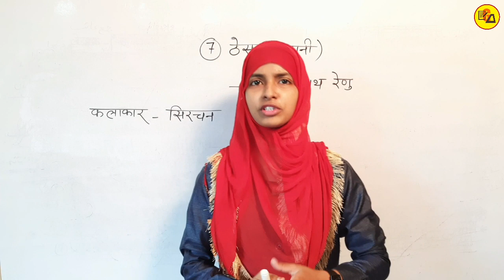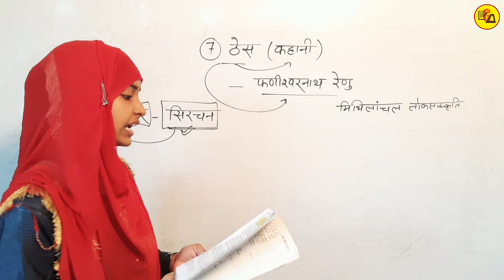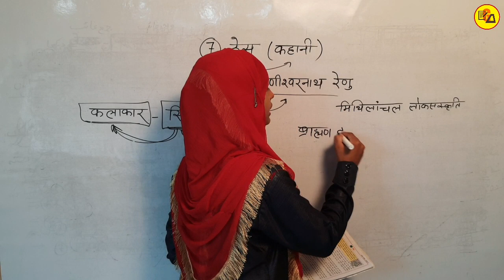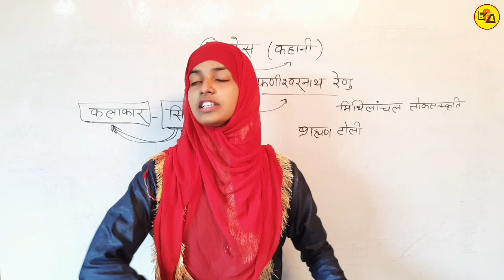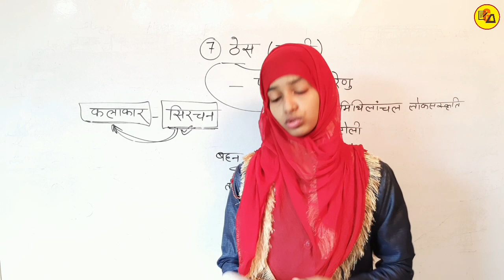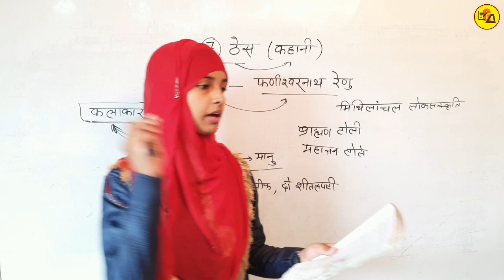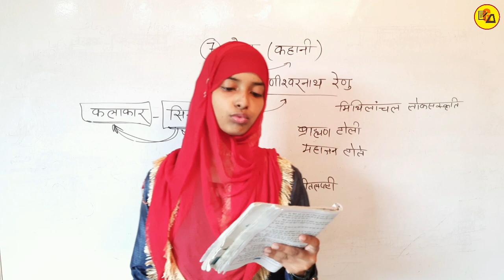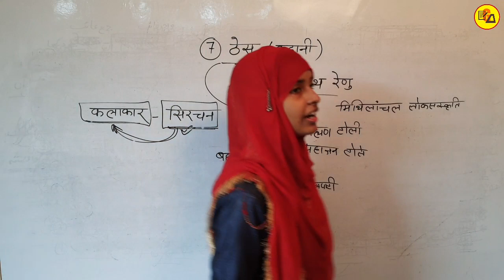Class 10 Non Hindi Lesson 7 | Thes Kahani | ठेस कहानी | By Muskaan Mam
इस वीडियो के अंतर्गत कक्षा आठवीं के हिंदी जो कक्षा दसवीं के अहिंदी के रूप में बोर्ड परीक्षा के लिए पढ़ाई करना है, से 7वें पाठ को बहुत ही अच्छे ढंग से पढ़ाया गया है l